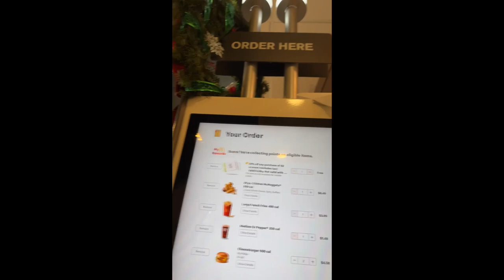Vlogmas #2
Gather with MTanFam on their first Christmas together! As we share this special glorifying day together we hope you have a wonderful and safe Holiday!  Throughout all of our chapters together we learn that loving each other is more important than receiving gifts and how happiness has a big affect on one person to love correctly. This day is the day Jesus was born who was lying in a manger swaddled in swaddled in clothes.  ♡

~ Ya Boy Big Choo - This Christmas Feat: Denisia (Bounce Remix) -

    ~ charlesandtyra

    ~ itscharlesandtyra